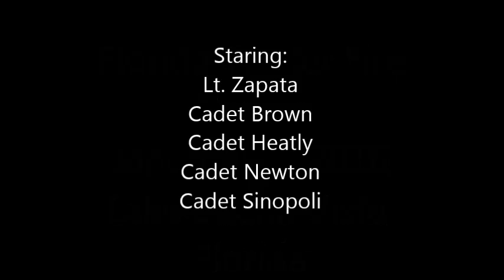Florida Winter Fire Games 2016 Video files Pt 2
Citrus Sheriff Fire Rescue Cadets